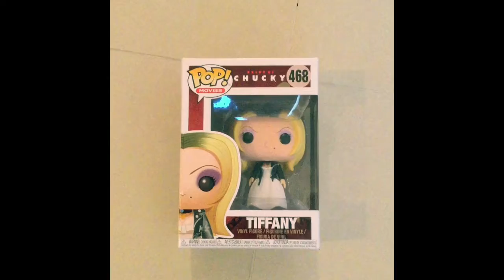STCE Comic Con